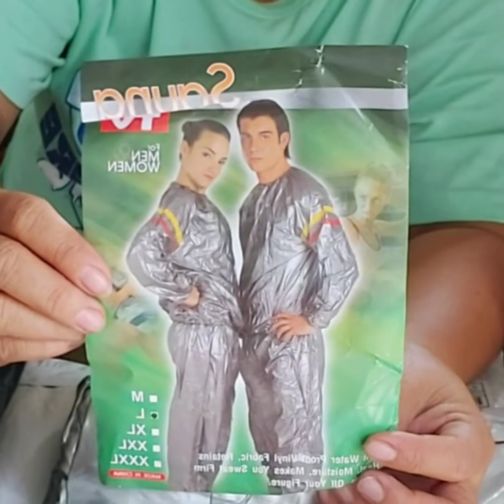UNBOXING LAZADA & SHOPEE TARA SAMAHAN NYO AKO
nakaka adik mag add to cart pero syempre ang iaad to cart nyo yung mga bagay na magagamit nyo talaga kasi sa panahon ngayon think before you click